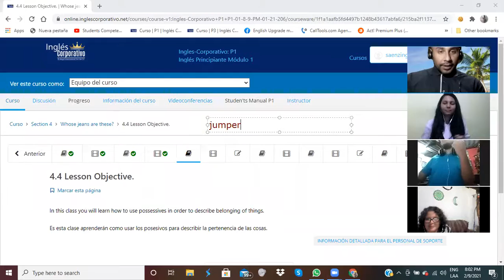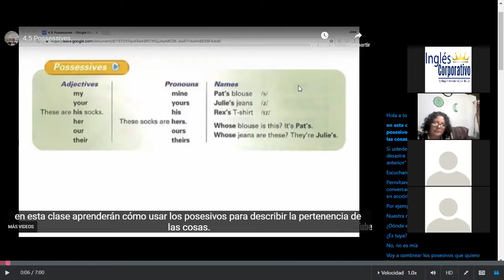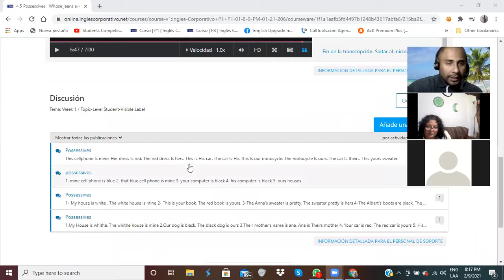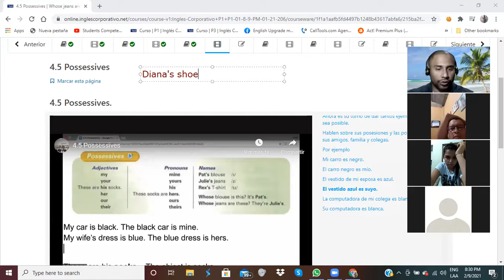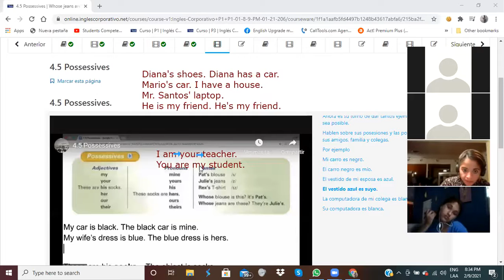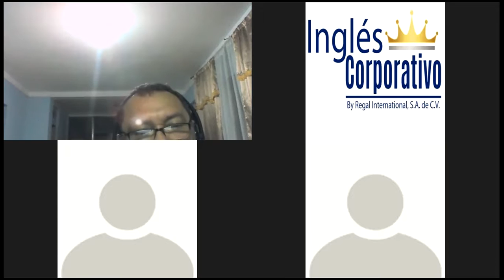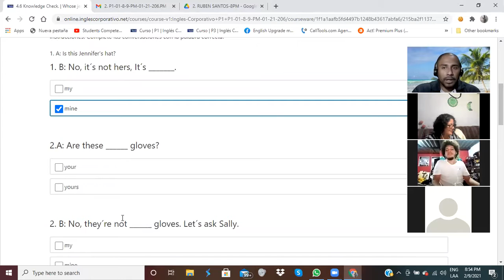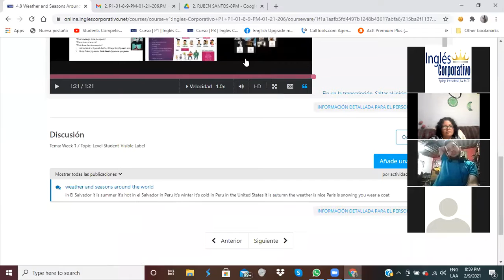Ingles Corporativo-The Weather Day 10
In this class you will become familiar with the weather seasons

En esta clase se familiarizarán con las estaciones del año.